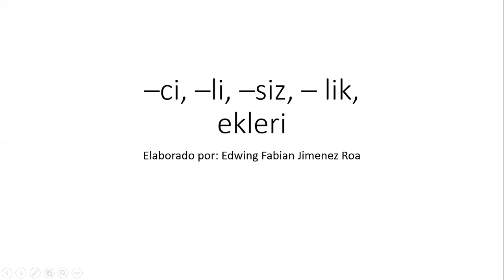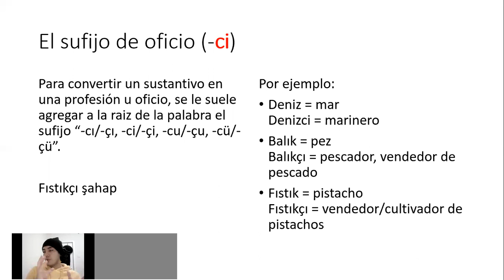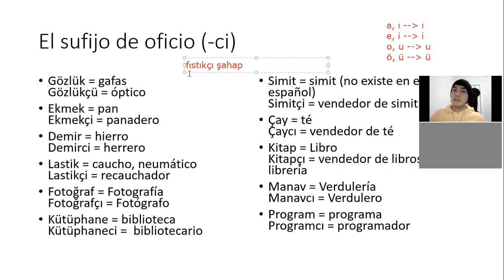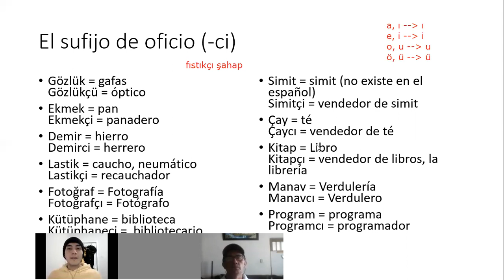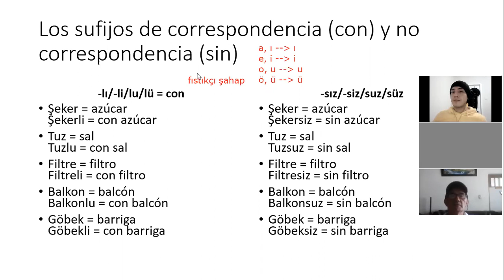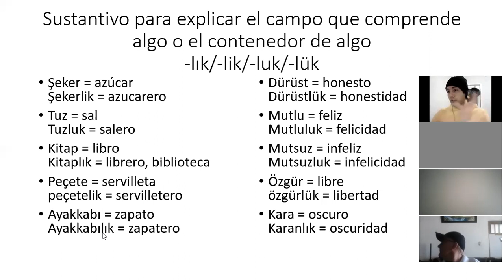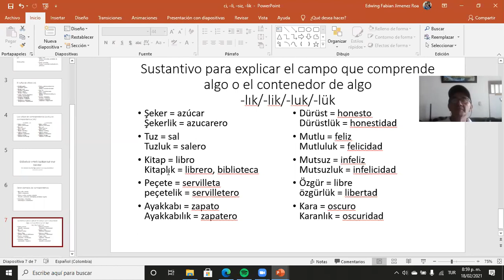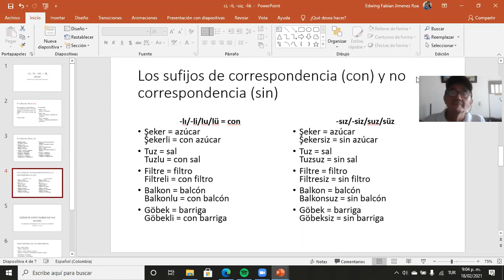Repaso 16 - –ci, –li, –siz, –lik ekleri - Parte 1 de 3 - Turco básico A1-A2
El día de hoy les voy a explicar dos temas, para empezar en la primera parte voy a hablar de los sufijos que suelen ser utilizados para construir ciertas palabras a través de las raíces o sustantivos simples y en la segunda y tercera parte les voy a hablar de las preposiciones de lugar. Espero que les guste.

Si deseas unirte a nuestro grupo de trabajo puedes hacerlo a través del enlace: